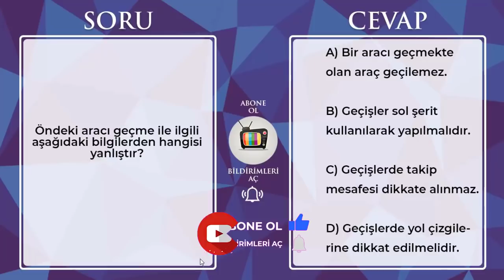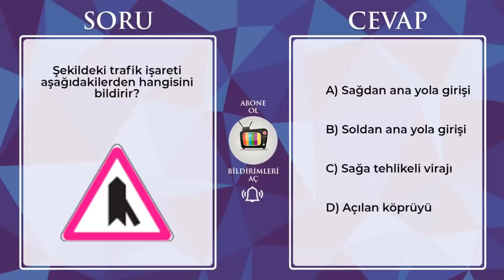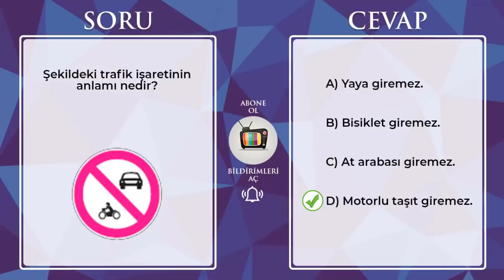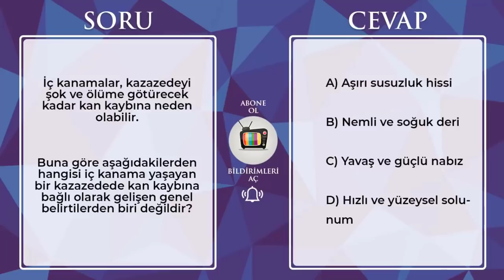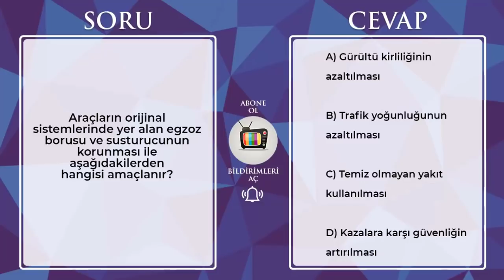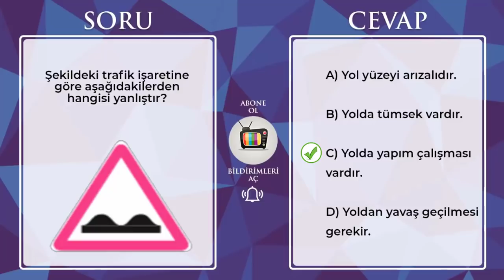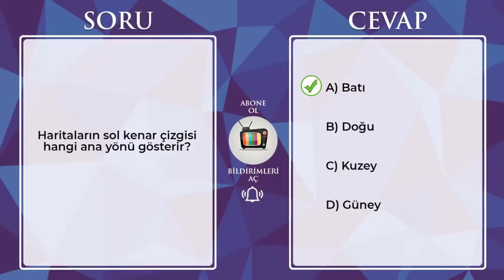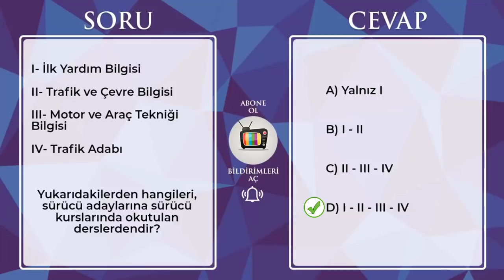2020 - ARALIK - OCAK ÇIKMIŞ EHLİYET SORULARI / EHLİYET SINAV SORULARI 2020 / 50 SORU